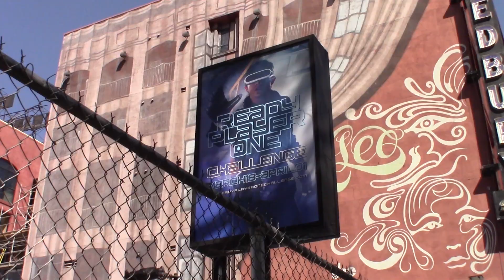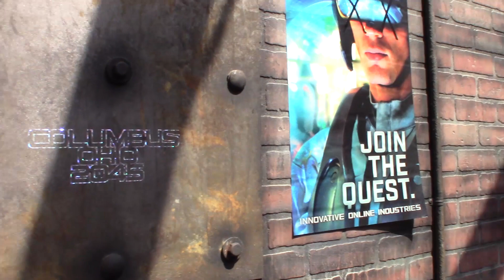READY PLAYER ONE La Experiencia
¿Ya entraron al OASIS? READY PLAYER ONE La Experiencia es un evento interactivo promocionando la película de Steven Spielberg basada en el libro que tiene el mismo nombre. Ready Player One es un viaje en el tiempo tanto al futuro como al pasado, repleto de cultura pop y cosas nerd! Con referencias desde Stephen King, hasta Overwatch, esta peli seguro se convertirá en favorita de muchos. Chequen la increíble experiencia que Hot Topic montó.

BONUS LEVEL: Para promocionar la película, hicieron parodias de posters de pelis clásicas. ¿Pueden nombrar todas las películas que Ready Player One parodió en este video? Déjenlo en los comments abajo.

Credits

Thanks to Frank for going with me (as always) to events and helping me make videos on it, as well as Brian for pouring over so many videos to edit it. Sorry couldn’t keep it super short LMAO.